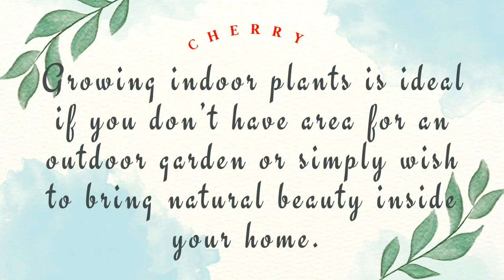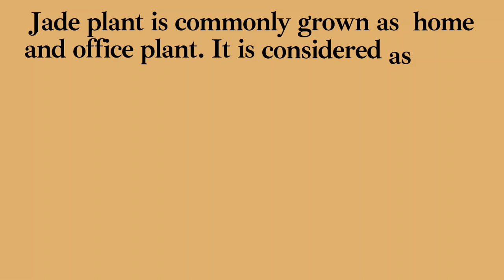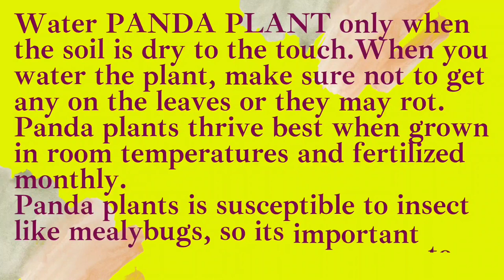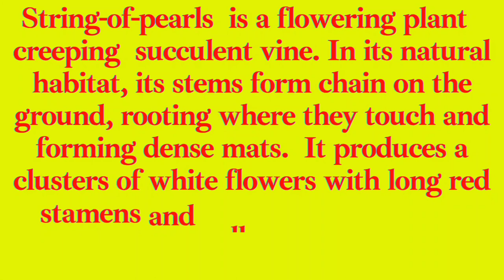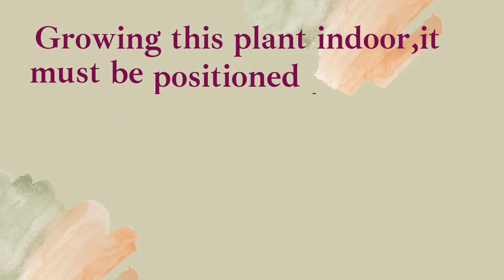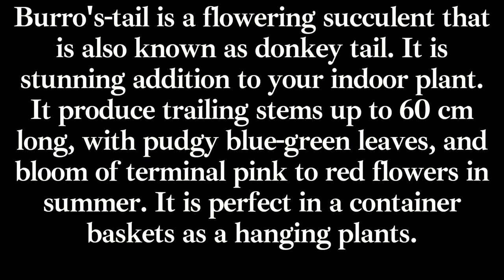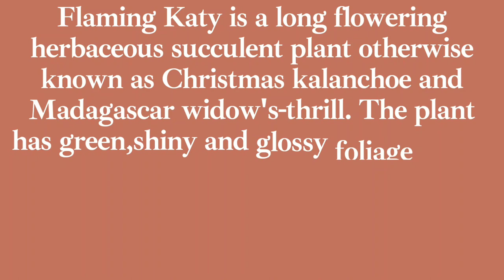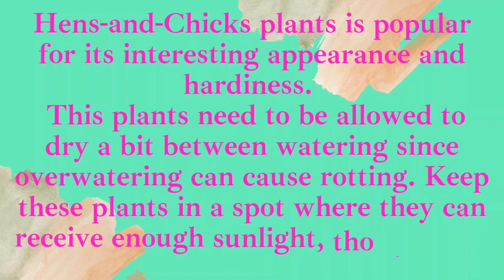Beautiful and easy care indoor Succulents